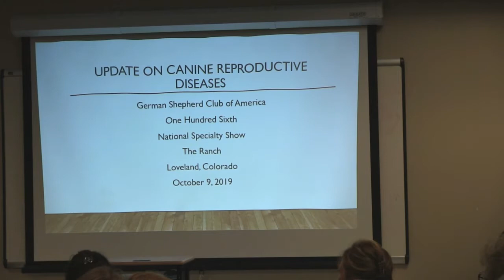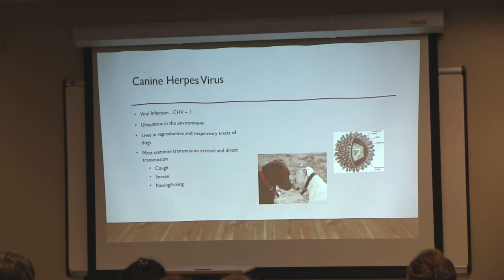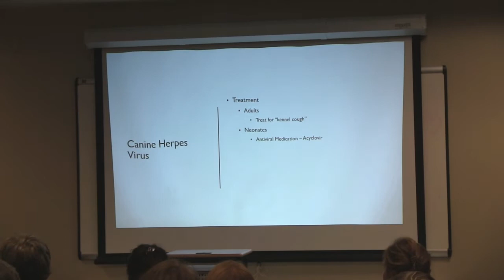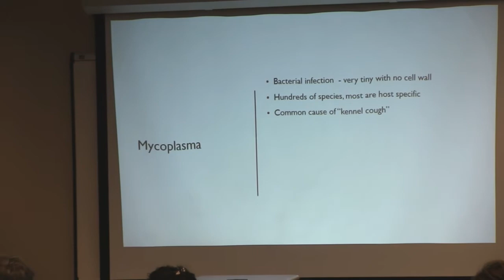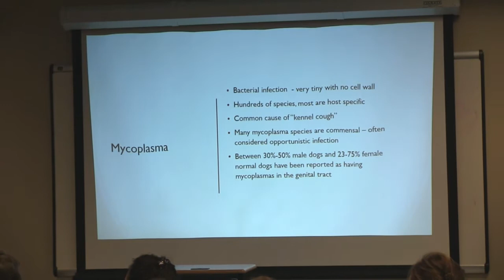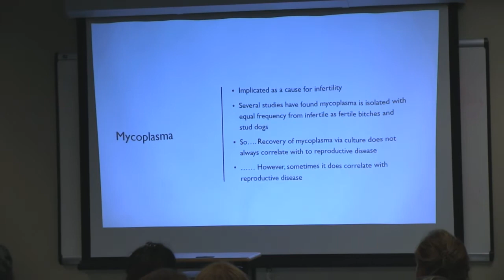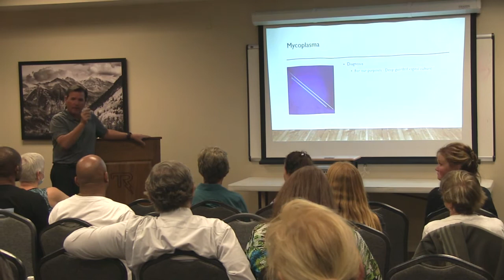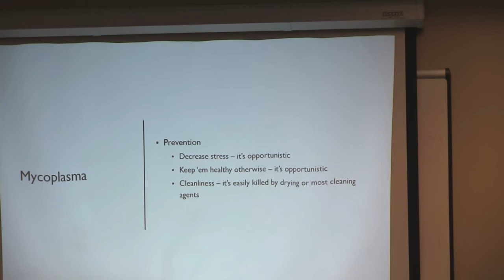Breeding Management of the Bitch PART TWO canine herpes and mycoplasma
A Seminar from the 2019 German Shepherd Dog Club of America National Specialty Show